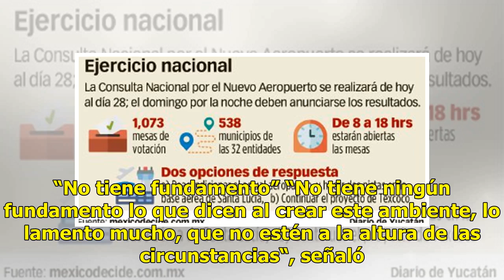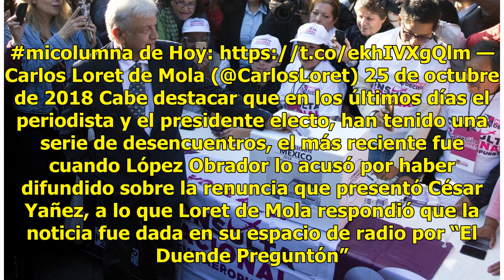Acusaciones mutuas entre López Obrador y Loret de Mola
CIUDAD DE MÉXICO (El Universal).— El presidente electo, Andrés Manuel López Obrador, y el periodista Carlos Loret de Mola se lanzaron acusaciones mutuas en el marco del inicio de la consulta nacional por el nuevo aeropuerto. López Obrador dijo que Loret de Mola incita al miedo entre la población con...